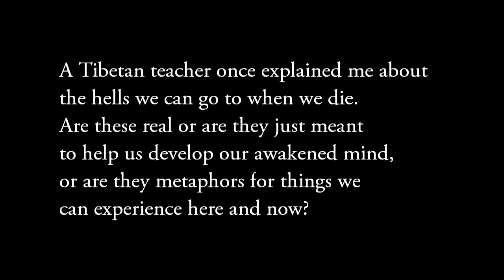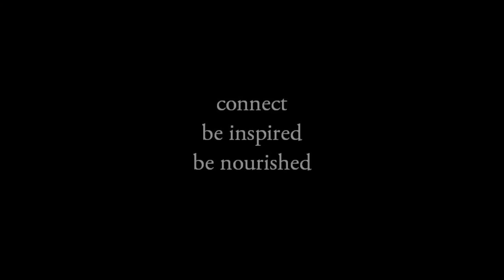Does hell exist? | Thich Nhat Hanh answers questions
Zen Master Thich Nhat Hanh answers questions during a public Q and A session on 21st of June 2014.